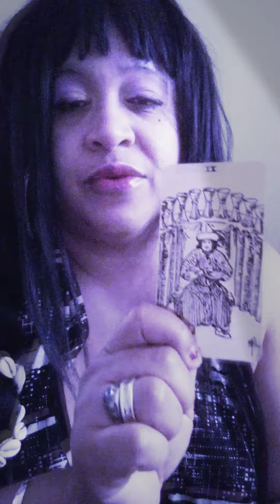leo 🔮 prediction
"water signs (Cancer, Scorpio, and Pisces) and earth signs (Taurus, Virgo, and Capricorn) go together because water nourishes earth. Air signs (Gemini, Libra, and Aquarius) and fire signs (Aries, Leo, and Sagittarius) go together because air feeds fire" - web